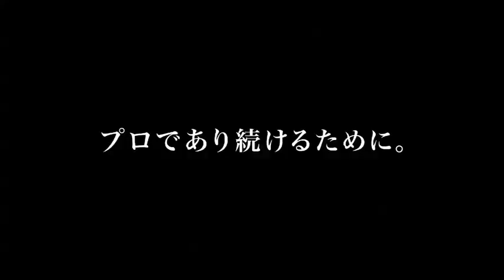日本化成テレビ新CM 職人ヒーロー篇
日本化成　テレビ新CM　職人ヒーロー編　第１弾！
大改造劇的ビフォーアフターにて絶賛放映中です。

建設業界では、深刻な人手不足（職人不足）に悩まされています。
このCMで『職人ってカッコイイなぁ〜』『職人になりたい！！』と1人でも多くの若者­が職人を目指してくれることや業界の活性化に繋がることを願ってやみません。